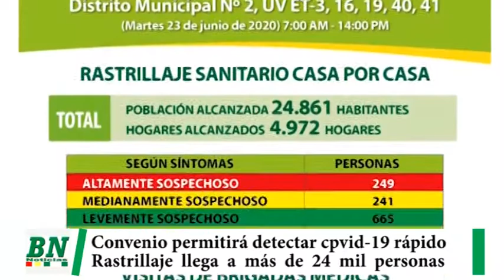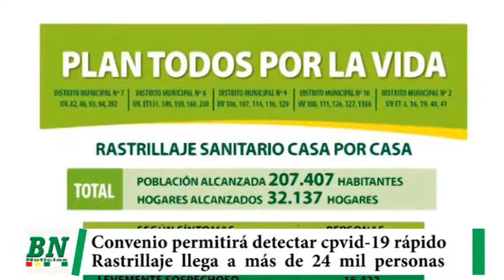Convenio permitirá detección de covid 19 en los rastrillajes y este martes llegaron a más de 24 mil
Convenio permitirá detección de covid-19 en los rastrillajes y este martes llegaron a más de 24 mil personas